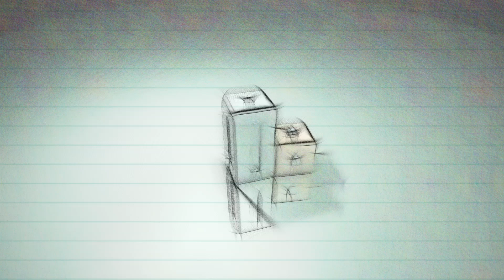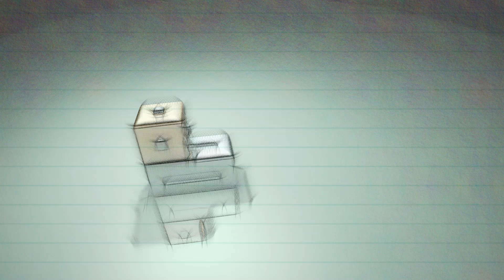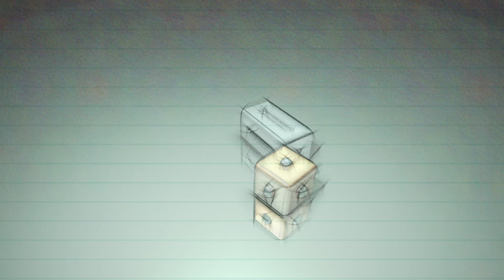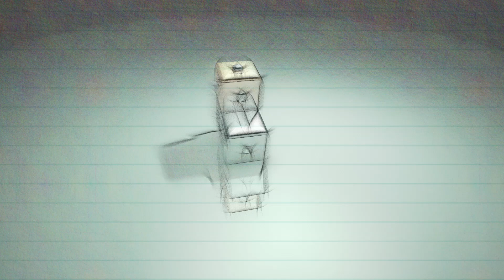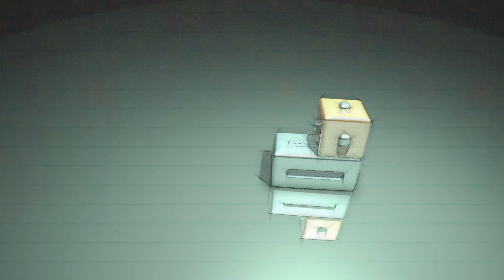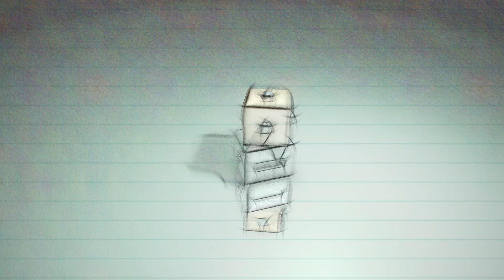RunninG x3 (Vibe) Created by:Tha Luck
Back with another Vibe, RunninG x3. Hand crafted to have you flippin n floppin n whatnot.